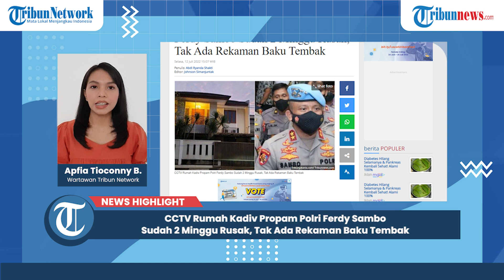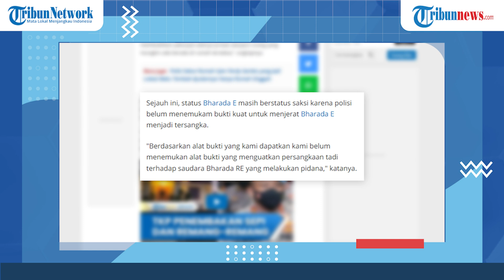CCTV Rumah Kadiv Propam Polri Ferdy Sambo Sudah 2 Minggu Rusak, Tak Ada Rekaman Baku Tembak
TRIBUNNEWS.COM, JAKARTA - Polisi menyebut tidak ada rekaman CCTV saat kejadian baku tembak ajudan Kadiv Propam Polri Irjen Ferdy Sambo hingga menewaskan Brigadir Nopryansah Yosua Hutabarat alias Brigadir J.

Kapolres Metro Jakarta Selatan Kombes Pol Budhi Herdi Susianto menerangkan kamera CCTV di rumah yang disebut rumah singgah untuk isolasi Covid-19 itu sudah rusak sejak 2 minggu lalu.

"Kami juga mendapatkan bahwa di rumah tersebut CCTV-nya rusak kurang lebih dua minggu yang lalu, sejak dua minggu yang lalu. Sehingga tidak dapat kami dapatkan (rekamannya)," kata Budhi dalam konferensi pers di Polres Metro Jakarta Selatan, Selasa (12/7/2022).